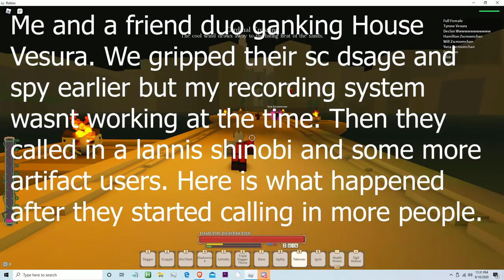CLOWNS(Reupload): Rogue Lineage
Had to change the music but ggs to everyone.